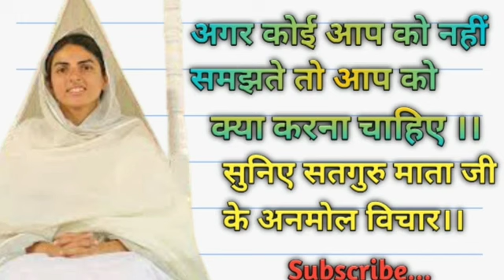26/December/2022 🙏 Nirankari Vichar 🙏 Satguru Mata Sudiksha Ji Ke Vichar 🙏 aaj ke Vichar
26/December/2022 🙏 Nirankari Vichar 🙏 Satguru Mata Sudiksha Ji Ke Vichar 🙏 aaj ke Vichar

Saints Say With Love Dhan Nirankar Ji

Follow on Instagram - Nirankari Yug

Dhan Nirankar Ji Santo Ji

1. Laptop ( Latest Version Lenovo )

2. One Plus ( New Mobile Phone )

3. I Phone ( 128 GB )

4. Camera ( Canon Best Discount )

5. Laptop ( Mi Notebook Pro )

Related Tags 👇👇

nirankari satsang
nirankari
निरंकारी विचार
vichar
nirankari live
aaj ke vichar
vichar nirankari
nirankari vichar,
nirankari,
nirankari satsang,
vichar nirankari,
mata sudiksha ji vichar,
dhan nirankar,
sudiksha ji vichar,
 satguru mata sudiksha į..,
satguru mata ji ke vichar,
nirankari bhajan,
aaj ke vichar,
nirankari vichar in hindi,
vichar,
nirankari mata ji ke vichar,
sant nirankari vichar,
 sudiksha mata ji ke vich...
satguru mata
sant nirankari mission
sant nirankari
nirankari picture
nirankari mission
mata ji vichar nirankari
dhan nirankar ji
avneet ji nirankari vichar
sudiksha ji vichar today
satquru mata sudiksha ji
 mataji vichar nirankari
mataji ka vichar
mata sudiksha ji ke bhaj...
mata sudiksha ji ke aaj.
mata sudiksha ji ka vich...
live nirankari satsang to...
mata sudiksha
mata sudiksha
mataji ka vichar
mataji ke vichar
mataji vichar nirankari,
nirankari saaki
निरंकारी विचार,
निरंकारी भजन,
निरंकारी,

nirankari sakhi new 2022
nirankari sakhi today
nirankari sakhi 2021